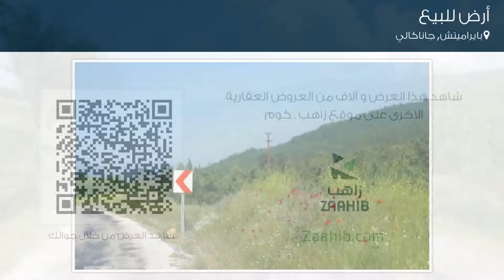أرض للبيع في شارع أنقرة كاديسي, بايراميتش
تفاصيل العرض:-

رقم: 2951750

ميزات:-